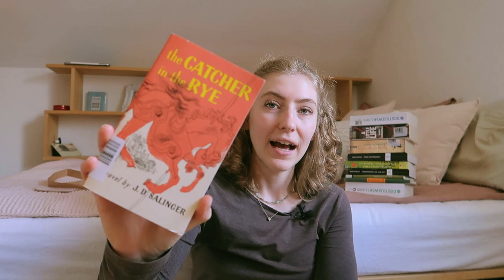BOOK HAUL UNBOXING | Sooo viele neue Bücher 📚📦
Wenn ich könnte, würde ich den ganzen Tag lesen.

Was ist dein Lieblingsbuch?

KAPITEL:
00:00-00:48 -- Intro
00:49-03:38 -- Dostojewskij, Die Brüder Karamasow
04:13-06:05 -- Kafka, Die Verwandlung
06:06-07:38 -- Shelley, Frankenstein
07:51-09:56 -- Márquez, 100 Years of Solitude
10:08-10:34 -- Austen, Pride and Prejudice
12:58-15:10 -- Zusak, Die Bücherdiebin
15:11-17:18 -- Yanagihara, A little life
17:19-19:08 -- Dostojewskij, Verbrechen und Strafe
19:09-22:00 -- Salinger, The Catcher in the Rye
22:01-22:33 -- abschließende Gedanken // Outro